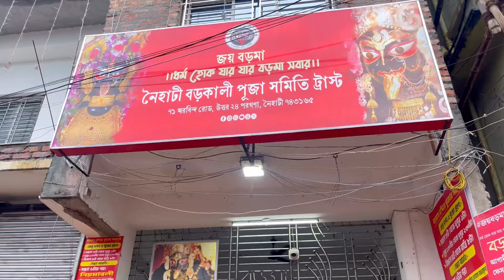আজ সবাই মিলে গেলাম নৈহাটী বড় মা কাছে ❤️🥰